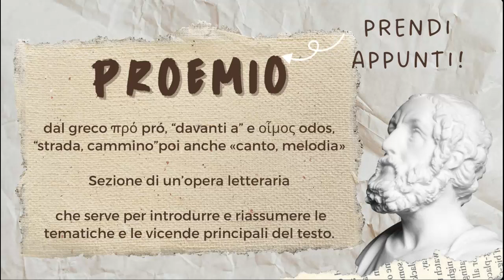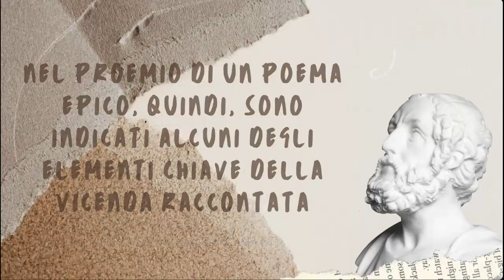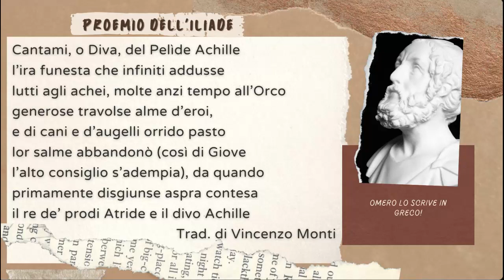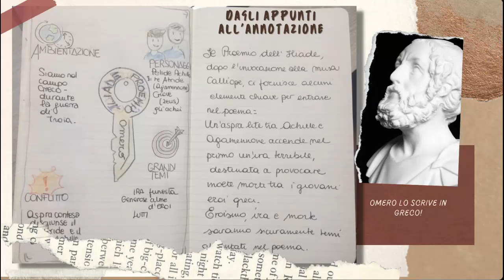Proemio dell'Iliade: ricavare dal testo elementi chiave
Strategia per ricavare dal testo elementi chiave in modo iniziare ad orientarsi nella vicenda narrata. La presentazione è stata realizzata con Canva